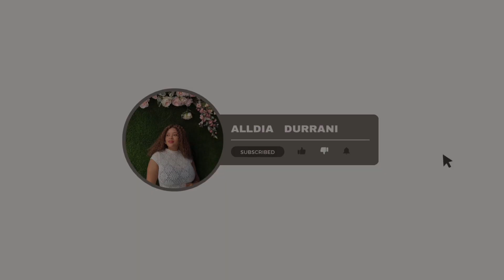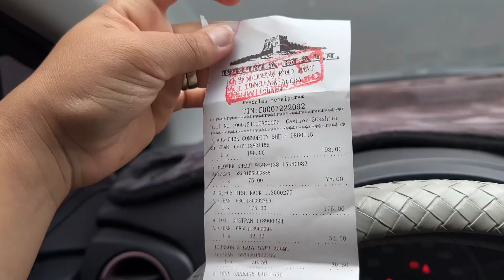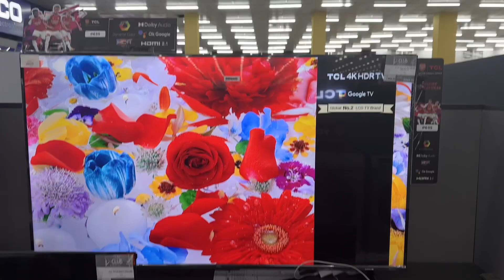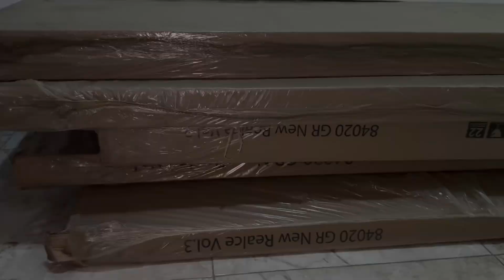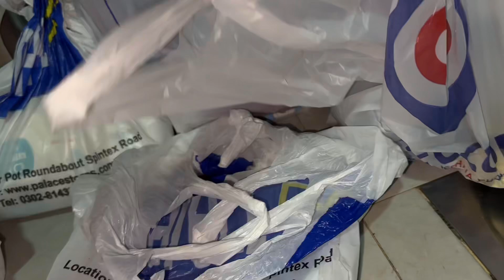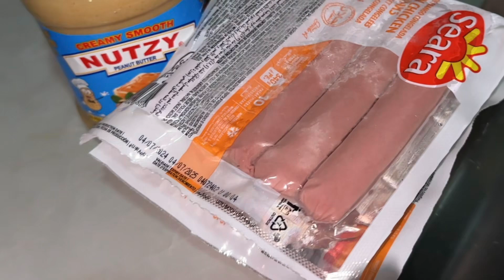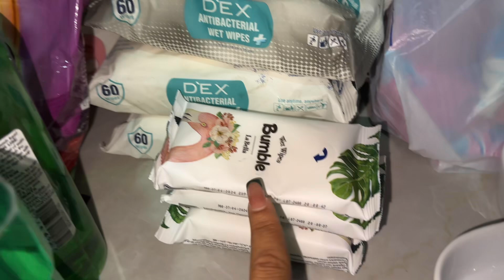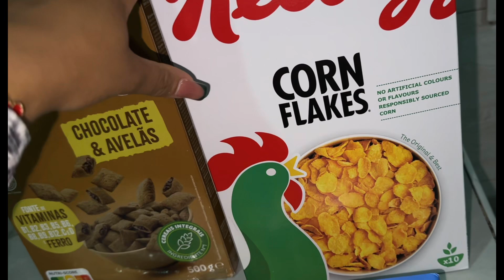Volg | Shopping,Apartment set up, new furniture, appliance, groceries haul & cleaning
Hi Fam.!

-Alldia Durrani xoxo

FAQS
Birth City: Liberia (Montserrado)
Current City: Ghana (Accra )
Camera: Sony ZV-1f & IPhone
Editing Software: CapCut & Canva

My opinion are based on personal experiences. I share products & accessories for good proposes that I use on day, today activities. It is Not base on payment!.

PSALM 41